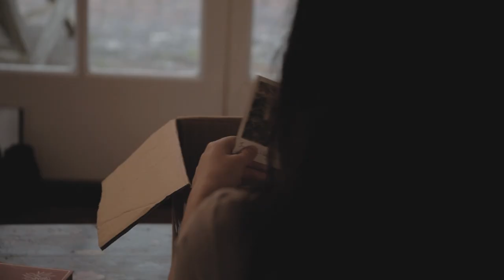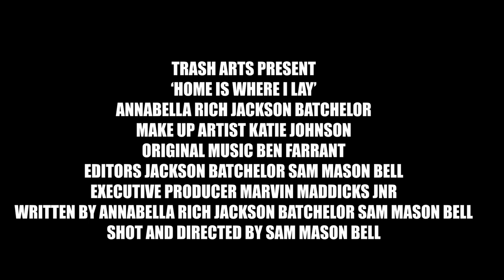'Home Is Where I Lay' | Official Trailer (Horror UK 2022)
The night before they move Lily has a premonition of her death. Can she stop it or will the house take her? It needs her to know, this is HIS house.

Starring- Annabella Rich, Jackson Batchelor
Original Score- Ben Farrant
Director - sam m bell